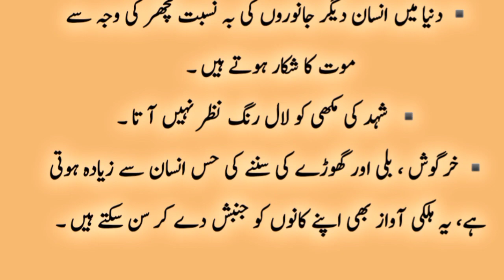Dilchasp Malomat || دلچسپ معلومات Achi Baat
Dilchasp Malomat || دلچسپ معلومات

dilchasp malomat,

Islamic Izhar and Sehat,

Achi Baat,